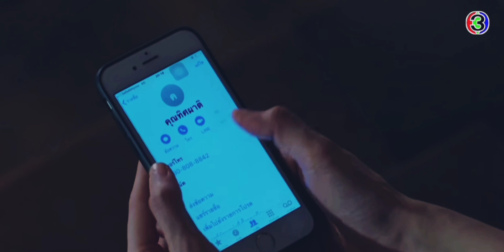OPV. อุบัติร้าย อุบัติรัก . ทิศผาติ & จิตสกาว . พูดอะไรไม่ได้สักอย่าง